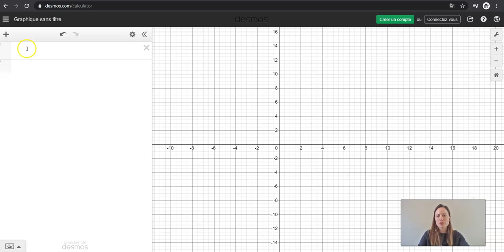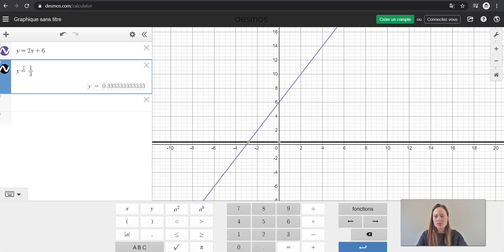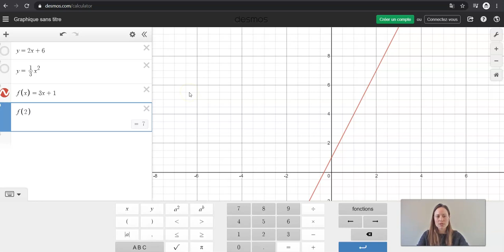Desmos - Les fonctions